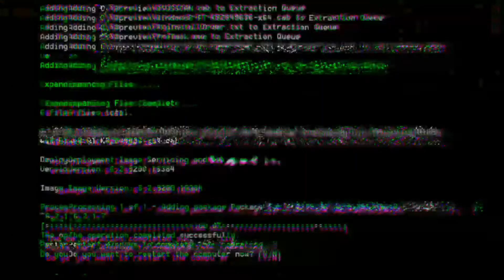Fandom Singing Battle (And a OC) | GCSB | Part 1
None of The Characters (Excluding My OC) Are Mine, The Music in This Video Are Made by Aaron Fraser Nash.